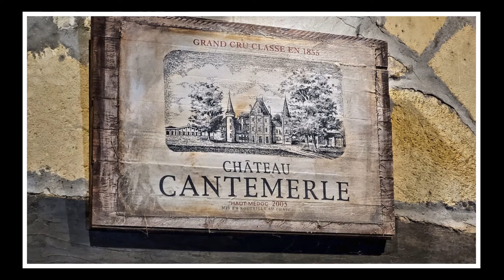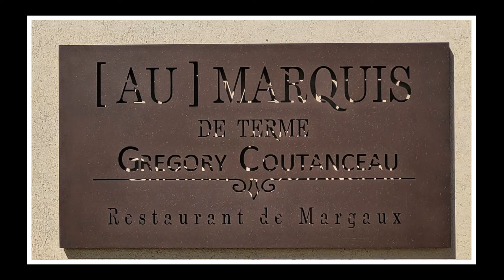Portes ouvertes châteaux du Médoc 2022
Quelques images des 6 châteaux que nous avons visités en avril 2022 : Arsac, Cantemerle, Agassac, Chasse-Spleen, Marquis de Terme, Pontac-Lynch.

Mettez en plein écran, haute résolution et n'hésitez pas à mettre en pause si une image vous intéresse.

Crédits photos : Sylvie et Christian HOHMANN